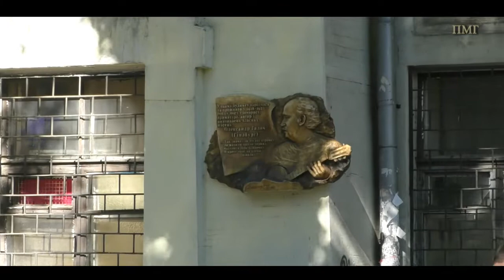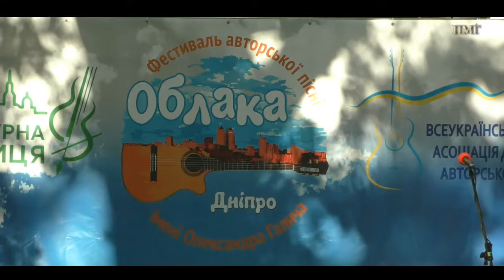Фестиваль авторской песни Облака 2018.Фестиваль авторской песни имени Александра Галича в Днепре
Фестиваль авторской песни Облака 2018. Фестиваль авторской песни имени Александра Галича в Днепре. Днепр 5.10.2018.